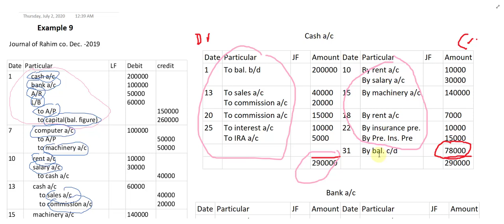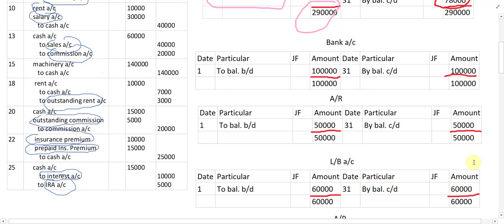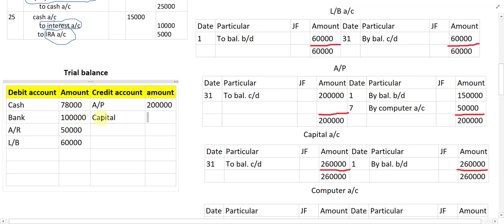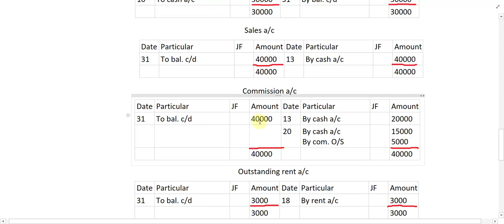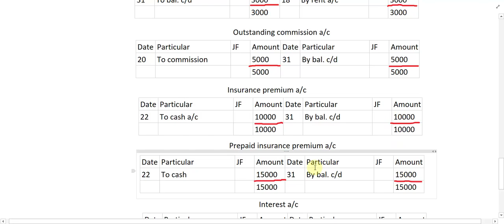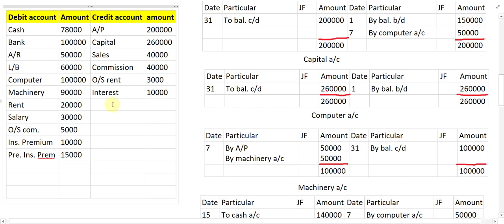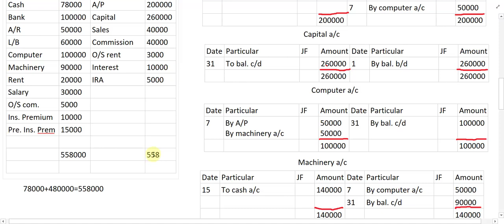Lecture 66: How to Prepare a Trial Balance Example 4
this video explains how to prepare a trial balance from various ledger accounts.